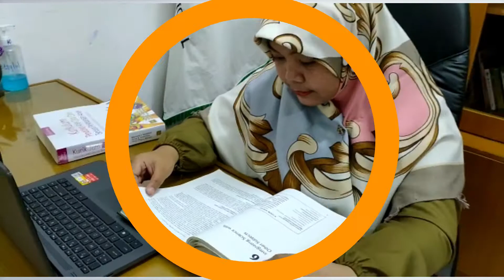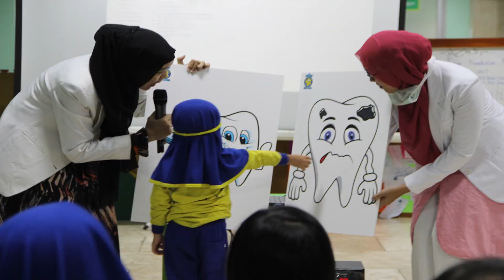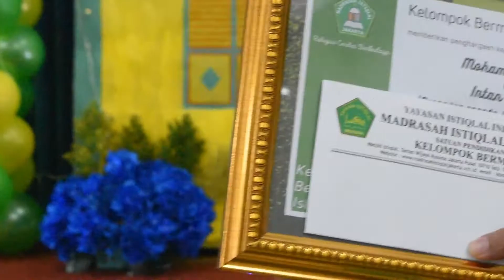Gernasbaku Kelompok Bermain Istiqlal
Assalamu'alaikum Sahabat Literasi,

Mau Tahu Program Gernasbaku Kelompok Bermain Istiqlal?
Kami merangkumnya dalam video dokumentasi berikut ini;

Gerakan Nasional Orang tua Membacakan Buku (Gernasbaku) merupakan salah satu upaya yang dilakukan dalam rangka meningkatkan budaya literasi membaca bagi siswa. Kolaborasi berbagai pihak dilakukan dalam mensukseskan program tersebut. Semoga dengan kegiatan Gernasbaku  anak Indonesia tumbuh menjadi anak yang cinta membaca, religius, cerdas, berbudaya dan bahagia.

Wassalamualaikum,
Salam Literasi
Semoga Menginspirasi😊🔥✊